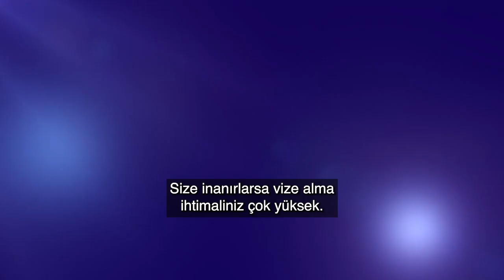En Yaygın Reddedilme Sebeplerinden Biri 214b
ABD vizesi için en yaygın reddedilme sebeplerinden biri olan 214b hakkında konuşalım.